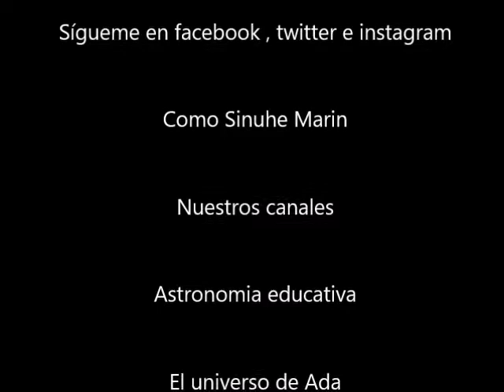El Fido Dido Parade en monterrey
7UP sorprende con el Fido Didoä, icónico y divertido personaje de pelo alborotado quién regresa con su personalidad despreocupada que invita a sus seguidores a tomar la vida de una forma más relajada, dándole importancia a los pequeños detalles de la vida, un estilo de vida que comparte con la marca.